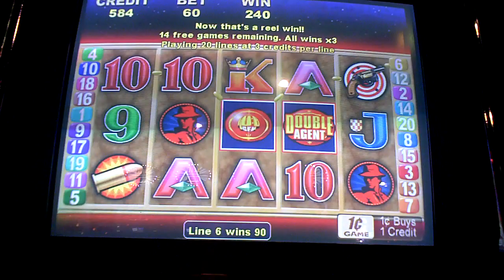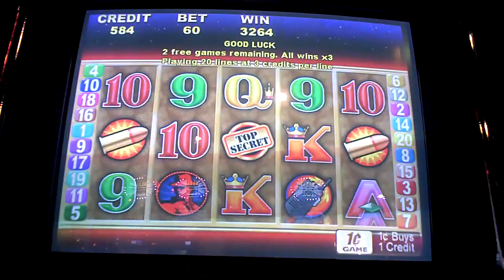Double Agent Slot Machine Bonus